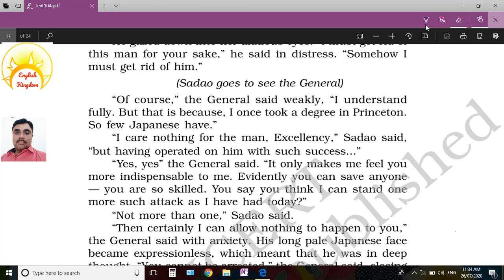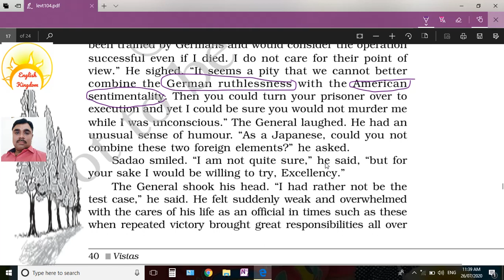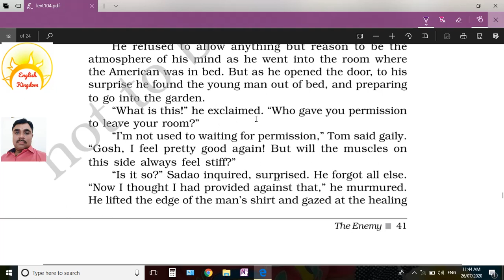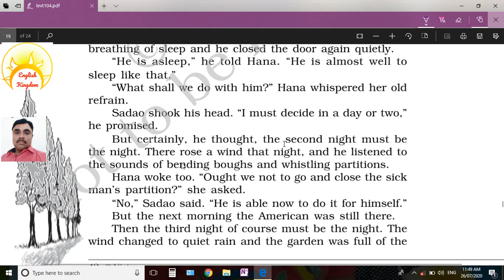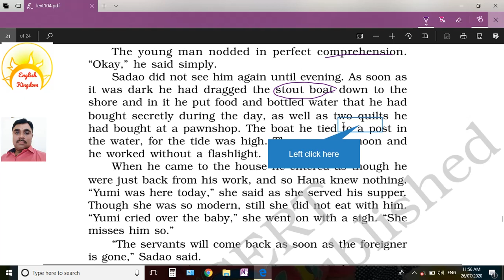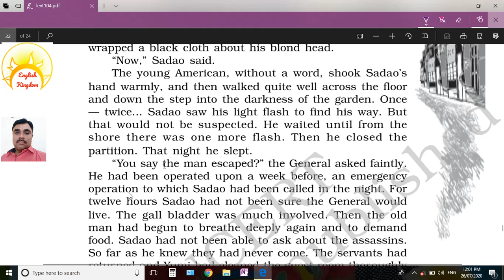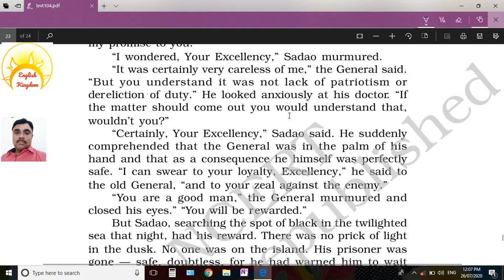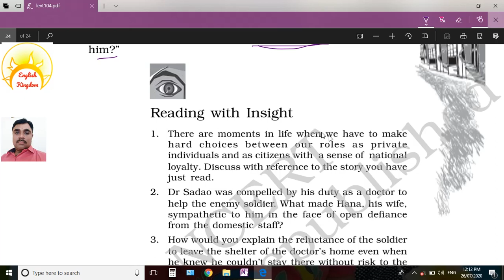The Enemy Part 3 by Deepak Juneja II Class 12 English core Vistas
The video explains the lesson 'The Enemy' thoroughly, line by line. This lesson is composed by Pearl S. Buck. 'The Enemy' is a lesson of the book Vistas of class 12 English core.For part-1 and part-2 you can click following links

Part--1 of the enemy class 12 English

Part--2 of the enemy class 12 English